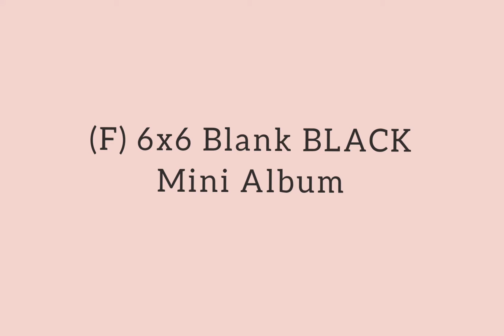(F) 6x6 Blank BLACK Mini Album